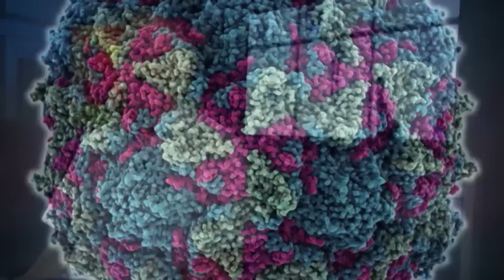Madri+d 215. La poliomielitis/caca/innovación agraria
Madri+d 215. La poliomielitis a nuestras puertas / Cuestión de caca / La innovación agraria española.:

Esta semana Mi+dTV tratará sobre la reemergencia del virus de la poliomielitis en Europa; el posible uso de las heces en ciertas terapias y la innovación agraria en los campos españoles.
- La poliomielitis a nuestras puertas
La Organización Mundial de la Salud confirma el contagio de dos niños en Ucrania con el virus de la polio.
- Cuestión de caca
La organización sin ánimo de lucro Open Biome, Cambridge, Massachusetts, tiene un edificio donde recogen heces de donantes sanos.
- La innovación agraria española
Con una población de más de 7000 millones de habitantes estamos obligados a innovar y optimizar tecnología. La agricultura, no puede ser menos.